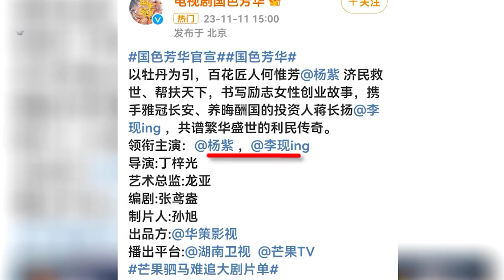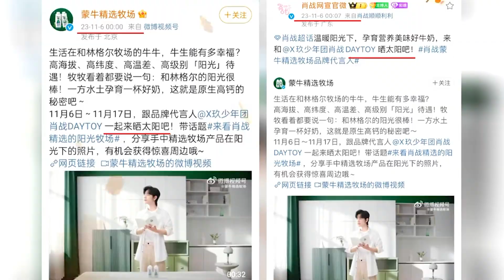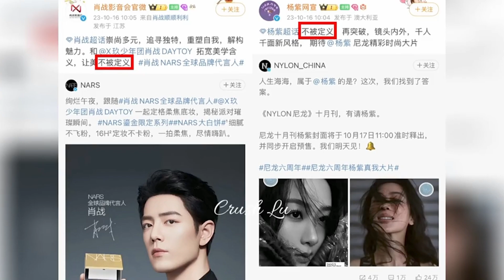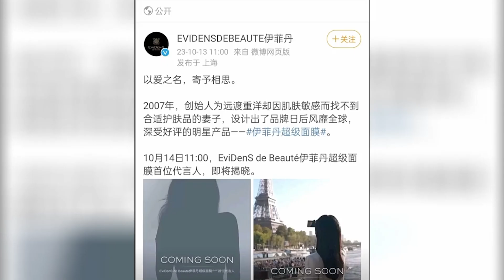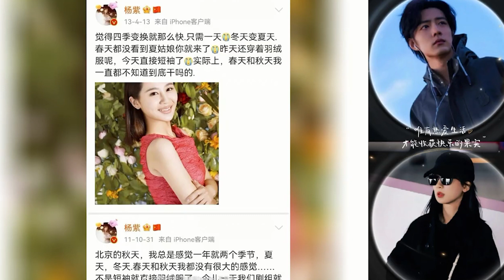肖戰和楊紫1106撒糖了，是雙向奔赴的愛，肖大勇和妹妹同城撒糖了！勇敢示愛，浪漫的私奔，這波大糖來的得太甜了。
同城神隐，暗暗撒糖，巧合在线。肖战杨紫